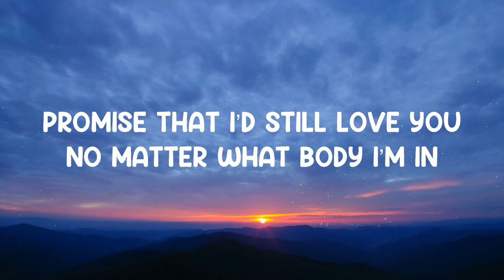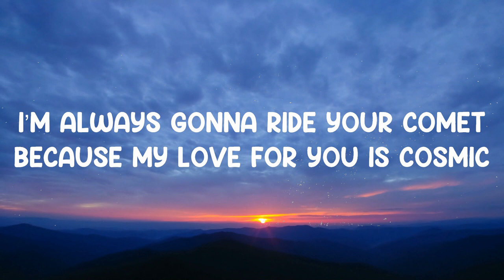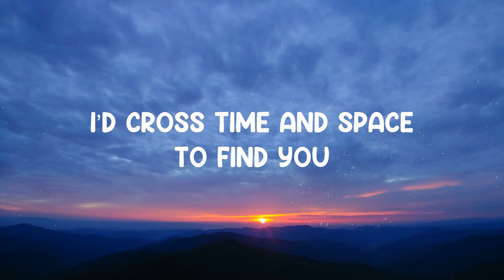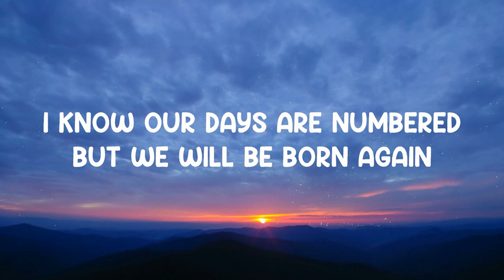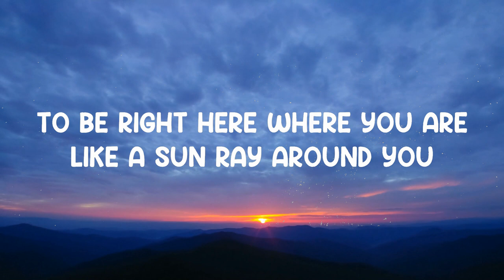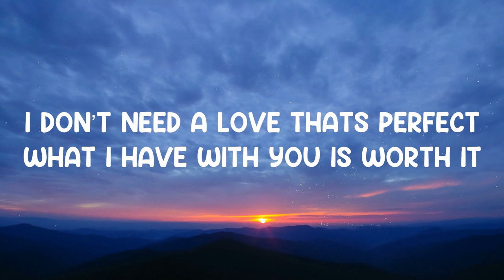Cosmic - Dan Healy X Bianca Linta (Lyrics) 🎵 | 25 Min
Cosmic - Dan Healy X Bianca Linta (Lyrics)
Lyrics video for "Cosmic" by Dan Healy X Bianca Linta.

You can also find Dan Healy X Bianca Linta on:
Bianca Linta (Lyricist / Artist / Writer)

Oh in your event horizon
Like two stars colliding
We’re home
I don’t need a love thats perfect
What I have with you is worth it
I’m always gonna ride your comet
Because my love for you is cosmic
My love for you is cosmic
I’d cross time and space
To find you
To be right here where you are
Like a sun ray around you
Shining bright light on your scars